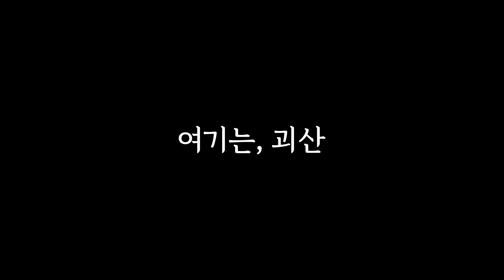[거뜬히] 할머니, 할아버지 일상으로의 초대2 "할머니, 마늘 먹기가 이렇게 힘든 거였나요?"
거뜬히의 "할머니, 할아버지 일상으로의 초대"
두번째 이야기는 '할머니와 함께 마늘 심기'에요!

비료 뿌리기, 밭 갈기, 골 만들고 고르기, 마늘 심기, 약 뿌리기, 천 덮기 등
만만치 않았던 마늘 심기 과정...

"할머니, 마늘 먹기가 이렇게 힘든 거였나요?"